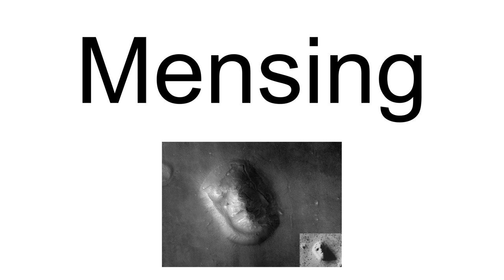Mensing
Mensing is a German surname. Notable people with the surname include:

Barbara Mensing (born 1960), German archer
Johannes Mensing (1477–1547), German Dominican theologian
Jenny Mensing (born 1986), German swimmer
Simon Mensing (born 1982), footballer
Gladys Mensing, who was a party to the PLIVA, Inc. v. Mensing case decided by the Supreme Court of the United States in 2011